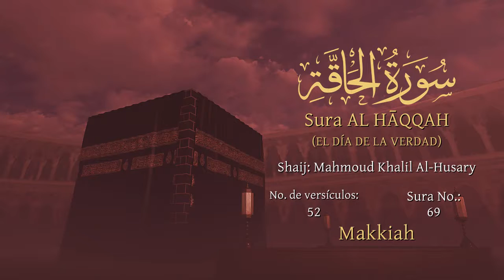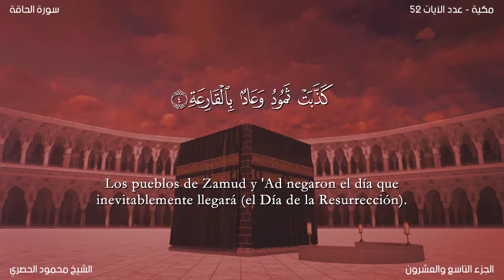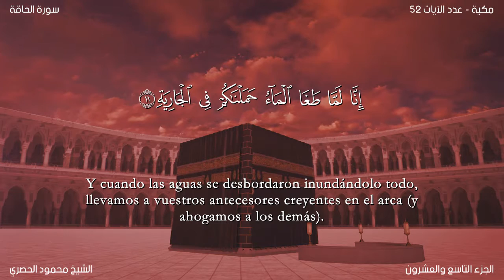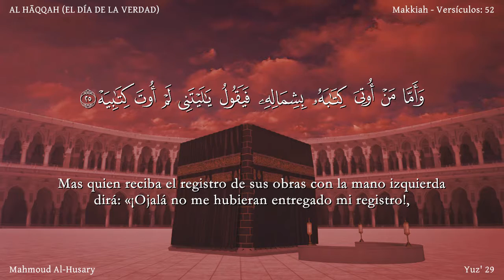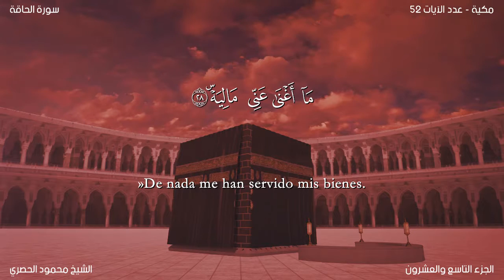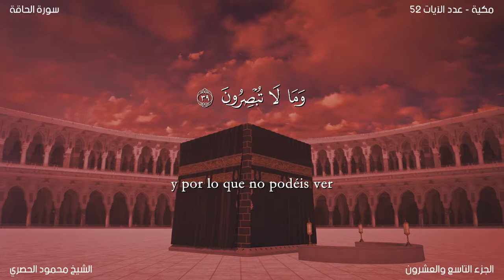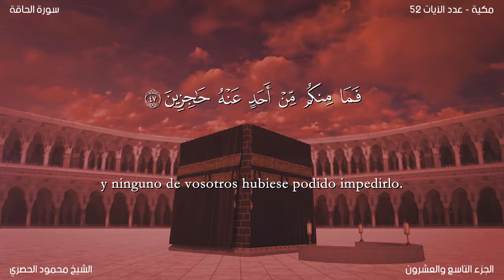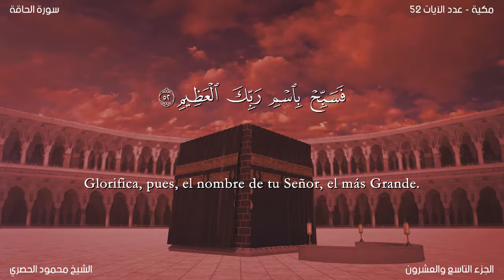El Corán narrado en español: 69. Sura AL HĀQQAH :Traducción española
Sura AL HĀQQAH (EL DÍA DE LA VERDAD) Esta sura fue revelada en La Meca durante el período medio, luego de sura “El Reino”. Consta de 52 aleyas.